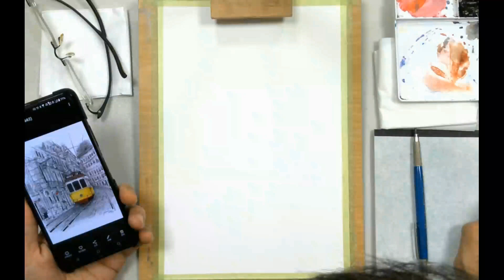我的畫畫日常 電車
我的畫畫日常。